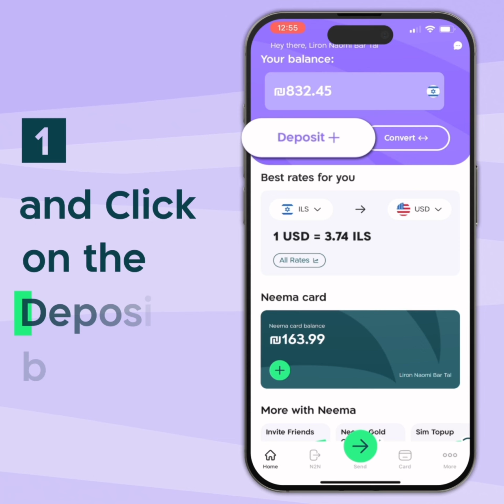🇮🇳Hindi Voiceover 💳 HOW TO deposit from your Monox Card to your Neema account using a Card Deposit!